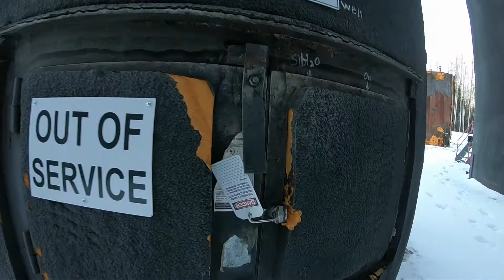1000 BBL Insulated, Heated Oil Tank G-06-155-S38